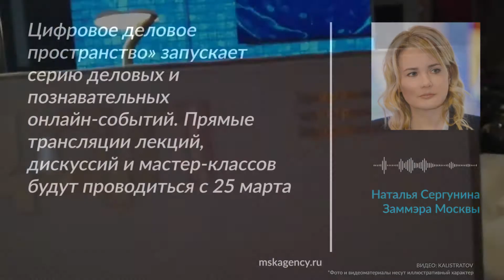«Цифровое деловое пространство» переходит в режим онлайн